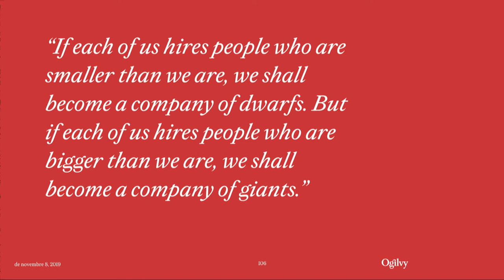Jofre Banquells (Ogilvy Barcelona) - ADCE High Potentials 2019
As part of the 6th European Creativity Festival, the High Potentials session is an event where young European creative talents presented their best work to top agency creatives and HR managers, as well as the public for a chance to find new career opportunities.

A challenging and inspiring session, High Potentials is designed to help creatives showcase their skills, make new acquaintances and ultimately, find irresistible jobs. Among the speakers are guests from the HR profession, who offer insight into the selection process, and a personal branding coach on hand to help individuals sell themselves better in a competitive industry.